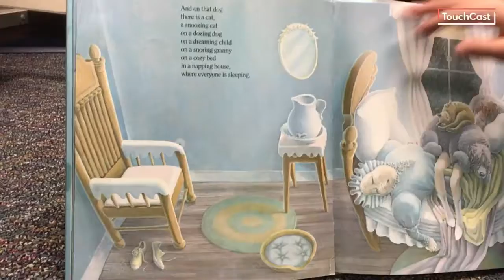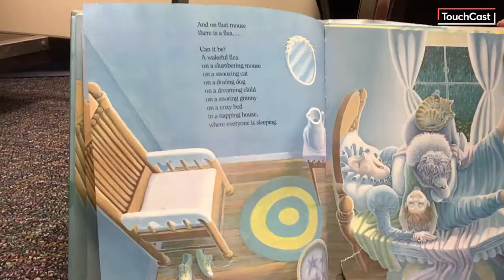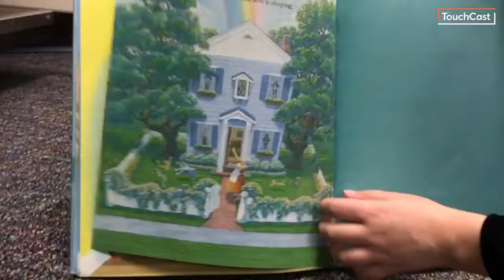The napping house